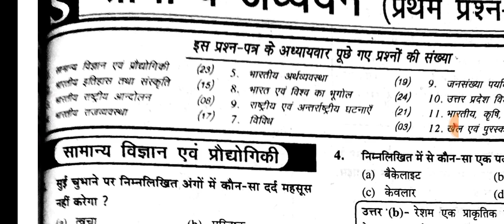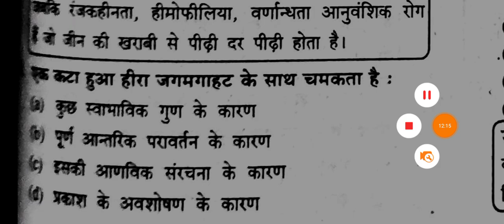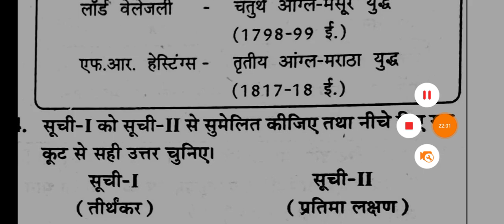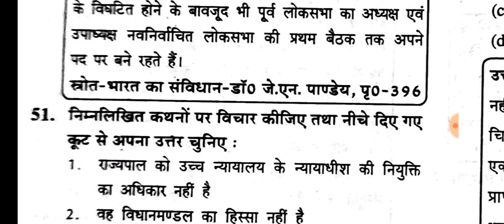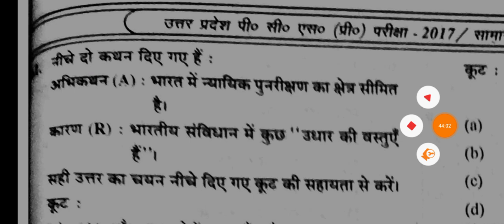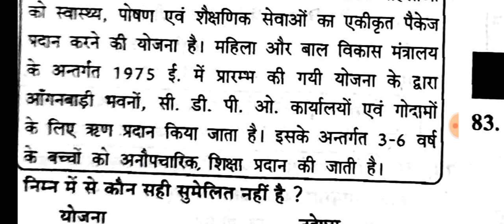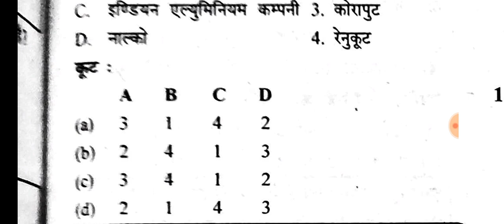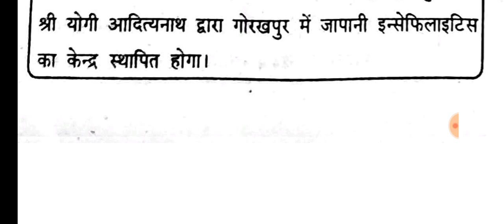UPPCS प्रारंभिक परीक्षा||हल प्रश्न पत्र(व्याख्या सहित)||solved paper UPPCS 2017